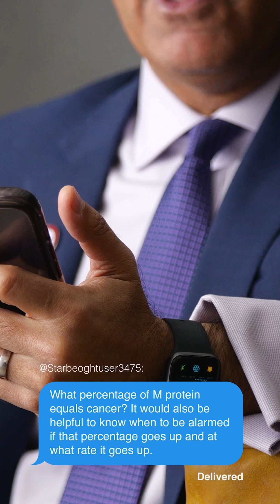Myeloma - What percentage of M protein indicates cancer, and when should patients be concerned?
What percentage of M protein indicates cancer, and when should patients be concerned? Dr. Joseph Mikhael, Chief Medical Officer of the International Myeloma Foundation, shares his take.